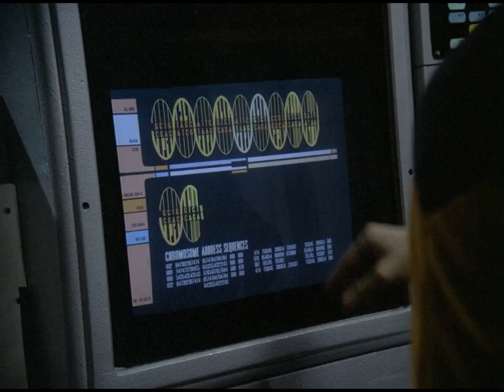Star Trek INtakes: Data Identifies The Molecules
Episode: TNG 2x07 Unnatural Selection